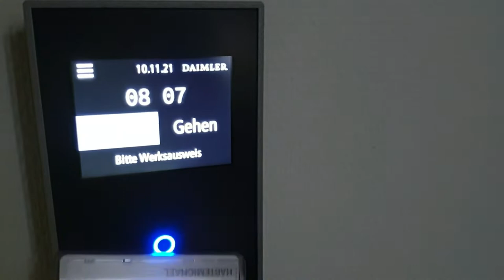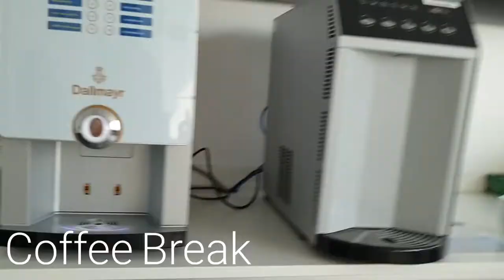Day in a life of a Mercedes-Benz Internship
Hi everyone,
So this semester I'm doing my internship at daimler and this a day in a life video of me going to the office. working at the mercedesbenz bank building.